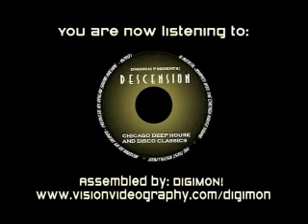DIGIMON Mix Sample - DESCENSION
The Essential Chicago Deep House and Disco Classics Collection - The First Installment